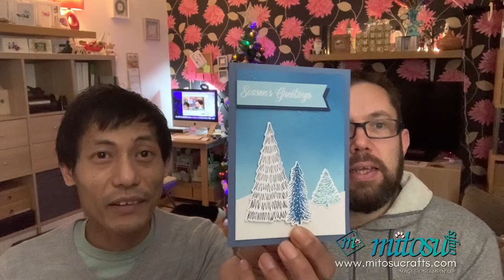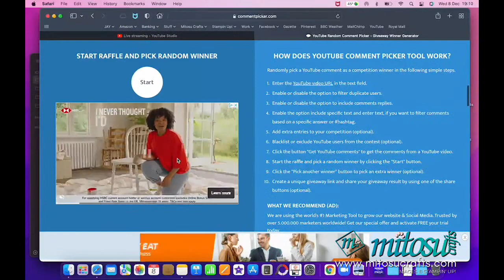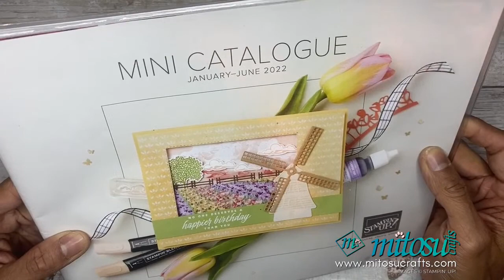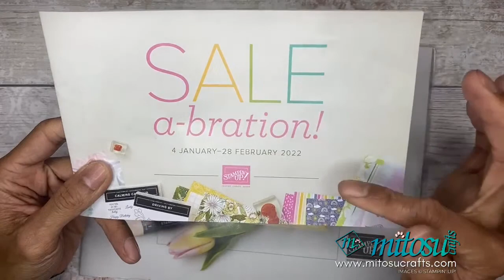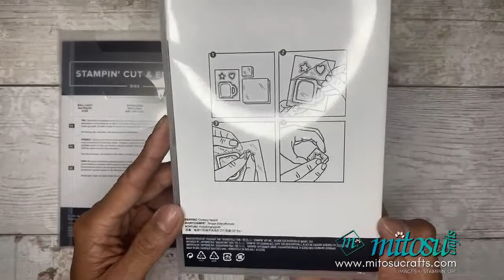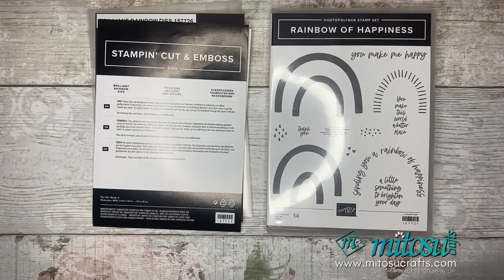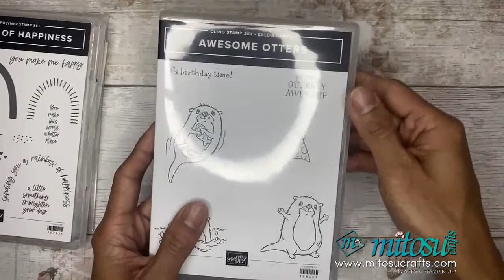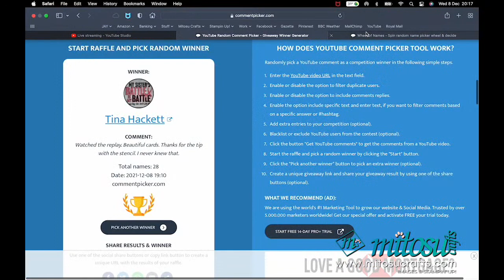8th December 2021 Cardmaking and Papercraft LIVE Demonstration using Stampin' Up! Products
8th December 2021 Cardmaking and Papercraft LIVE Demonstration using Stampin' Up! products. Sharing cardmaking techniques, hints, tips and tricks on how to make a handmade card.